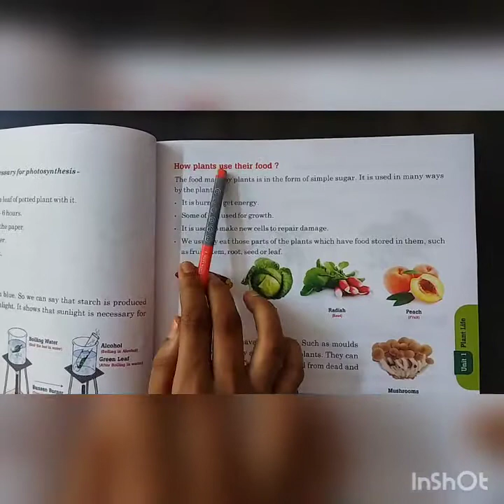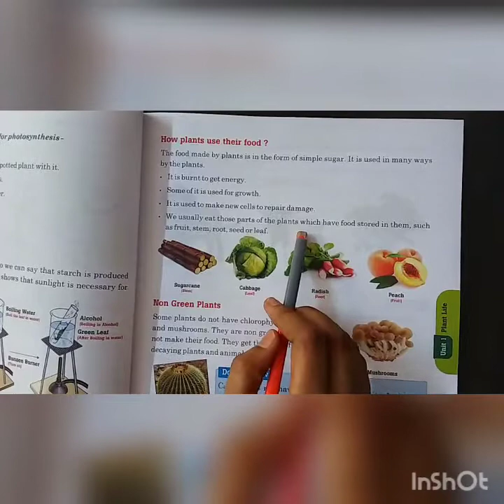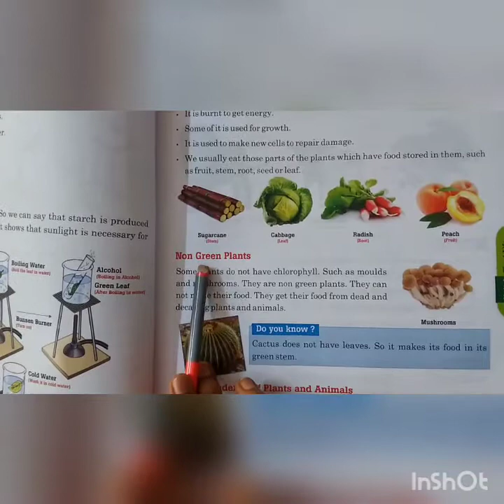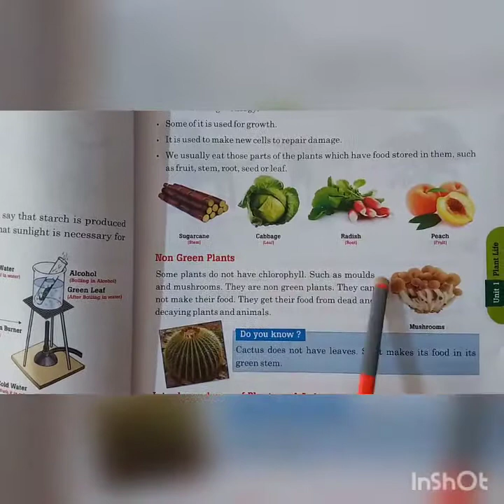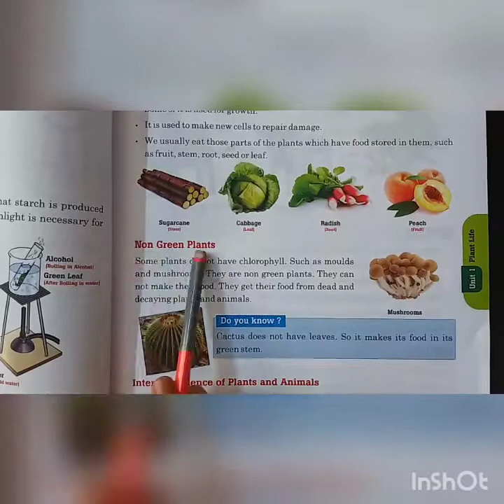science class 4 ch 1/4